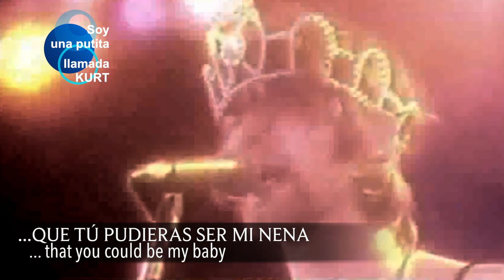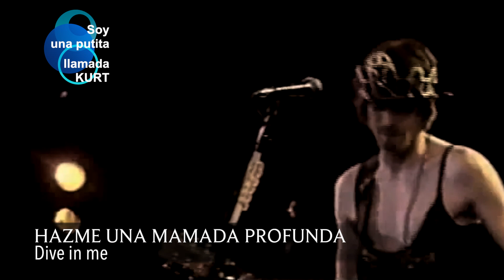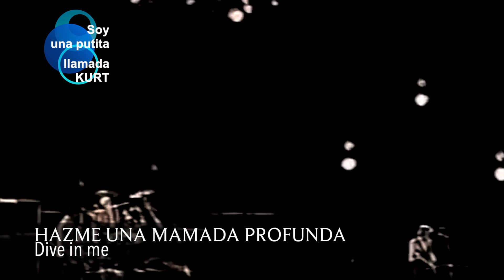Dive (NIRVANA) Subtítulos Inglés-Español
Venga! ... otra más para los que nunca entienden nada ( y que además me lo discuten)

DIVE es BUCEAR ... y bucear en slang es hacer una MAMADA o Sexo ORAL ( Si KURT se disfraza de mujer... pues solo está rizando el rizo/ solo tienes que cambiar todo de género)
BUCEAR /para practicar sexo oral , generalmente en mujeres

EVERYONE son todos y todas cuando se refiere a ELLAS, dice que están HUECAS porque tienen dentro un agujero (quiere decir la VAGINA)